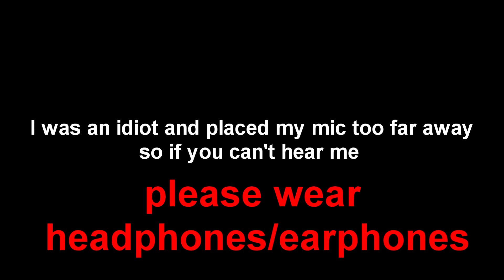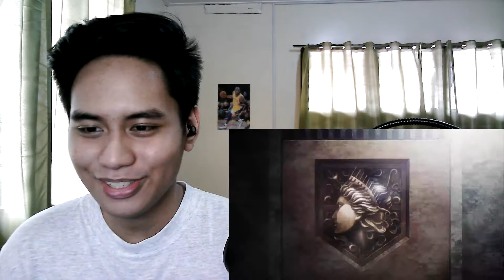Attack on Titan Ep. 5 REACTION | NON ANIME FAN REACTS